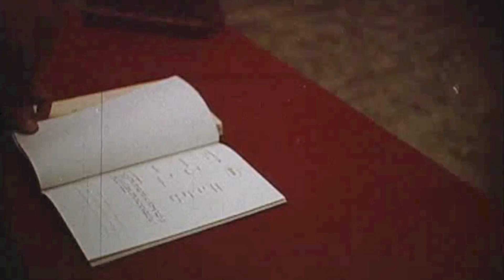Magyar retró 2. - A magyar falu 2.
Magyar retró 2. – Hungarian Retro 2. - A magyar falu 2.

Emlékeznek-e, hogy nézett ki Miskolc, Debrecen, Győr, Pécs és Szeged a 60-as években? És mit jelentett Boros Lajos számára a pol-beat? És hogy hogyan énekeltük a Himnuszt az iskolai évnyitókon?

Do you remember how Miskolc, Debrecen, Győr, Pécs and Szeged looked like in the 60-s? And what the pol-beat meant for Lajos Boros? And how we sang the national anthem in the school?

Rendező/Directed by: Papp Gábor Zsigmond Forgatókönyv/Screenplay: Papp Gábor Zsigmond, Tamási Miklós  Vágó/Edited by: Bartos Bence
Zenei szerkesztő: Music Editor:  Kürti Kristóf
Narrátor: Máté Gábor,
Támogatók/Supported by: Médiatanács
Gyártó/Produced by: Bologna Film  2013